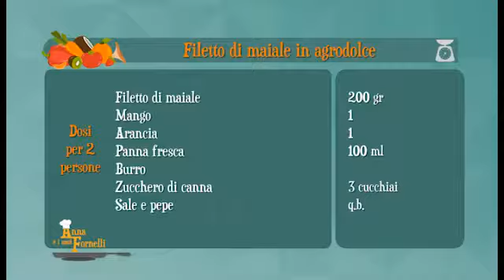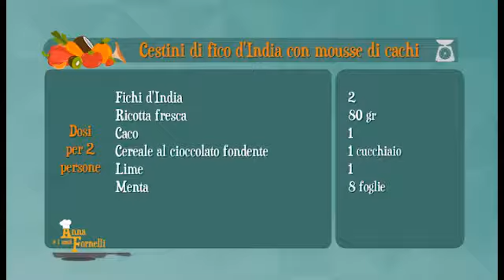ANNA E I SUOI FORNELLI PUNTATA 9 DEL 18 10 18 PARTE 1 DUR 00 19 27 14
Anna Falchi vi aspetta in cucina con 'Anna e i suoi fornelli', ideato da Antonio Azzalini, scritto da Dario Baudini e Franco Bianca che è anche il regista del programma. Con la conduzione della Falchi il programma sarà in onda (Canale 180 del Digitale Terrestre e 510 di Sky) tutti i giorni alle ore 13 ed in replica alle ore 19,30

Anna sarà affiancata dai più rinomati chef pugliesi tra i quali lo stellato Stefano Di Gennaro ('Quintessenza' di Trani), Antonio Sgarra ('Anice Verde' di Trani), insieme al volto noto tra i fornelli degli studi di Telenorba Pasquale Fatalino, ('L’Antica Locanda' di Noci) e allo chef putignanese premiato in Belgio Giuseppe Santoro. Durante la preparazione delle tre portate, al centro di ogni puntata sarà la stessa attrice a cimentarsi ai fornelli, affiancata dagli chef, proponendo i prodotti tipici del territorio pugliese.